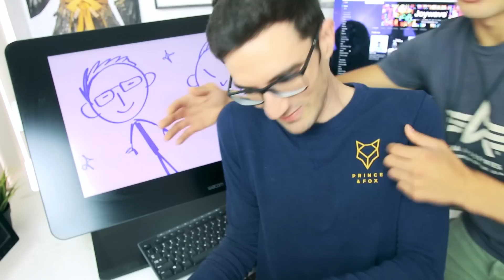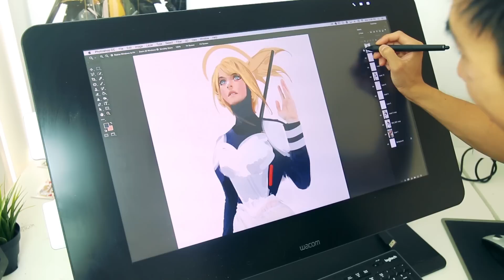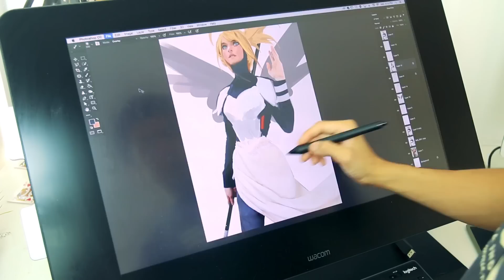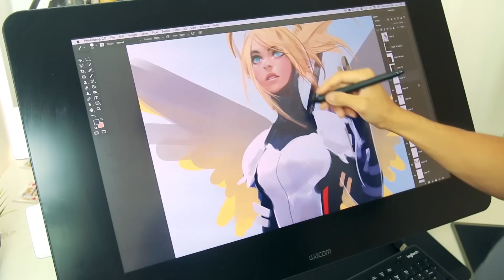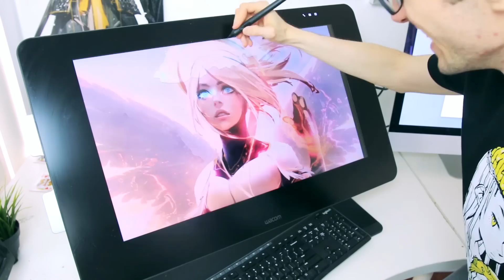TURNING MY BEST FRIEND INTO MERCY! (Overwatch)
Hey guys!! I wanted to feature my Best Friend James who's been there for me and my channel :) It turned out to be one of my fave eps! I also wanted to paint a proper take on Mercy from Overwatch. Hope you guys enjoy it :)

FOLLOW JAMES!

THE HELPERS!

^◕ᴥ◕^ Follow!

💌 SEND ME THINGS:
RossDraws